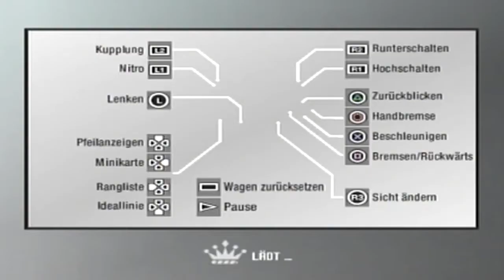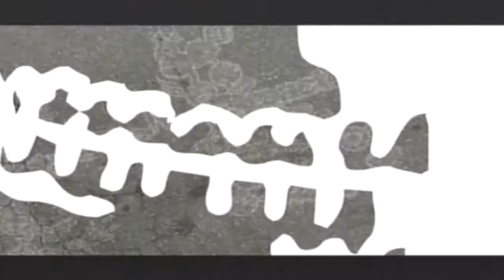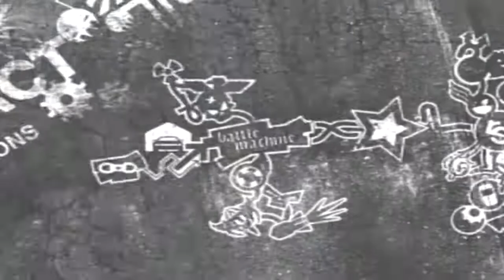Let´s play NFs Prostreet Part 3 Durchflitzen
Willkommen zum Racing Friday. hier Spielen wir Need for Speed Prostreet für die Ps2, wenn euch das Video gefallen hat gebt nen Daumen^^